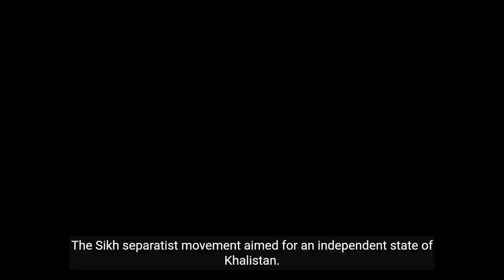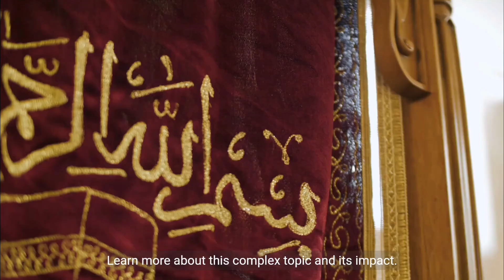Who is Hardeep Singh Nijjar?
Hardeep Singh Nijjar: A Sikh Separatist Leader's Story